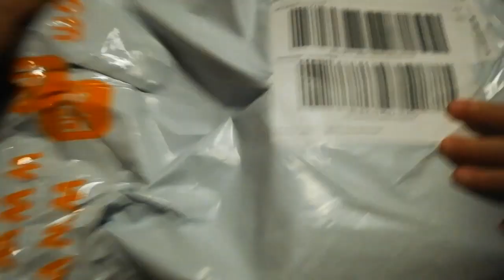BUHAY GERMANY :ANG MAGULONG UNBOXING😂😂😂